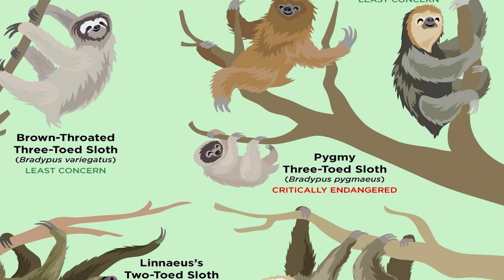( facts about ice age sid the sloth in tamil ) facts about iceage animals sloth / ORGANIMALS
HI BROS AND SIS TODAY WE ARE GOING TO ICEAGE SLOTH This article is about the Central and South American mammal. For the cardinal sin, see Sloth (deadly sin). For other uses, see Sloth (disambiguation).
Sloths[1]
Temporal range: Early Oligocene to Holocene
Bicho-preguiça 3.jpg
Bradypus variegatus, a three-toed sloth
Choloepus hoffmanni (Puerto Viejo, CR) crop.jpg
Choloepus hoffmanni, a two-toed sloth
Scientific classificatione
Kingdom: Animalia
Phylum: Chordata
Class: Mammalia
Superorder: Xenarthra
Order: Pilosa
Suborder: Folivora
Delsuc, Catzeflis, Stanhope, and Douzery, 2001[2]
Families
Bradypodidae
Choloepodidae
†Megalocnidae
†Megalonychidae
†Megatheriidae
†Mylodontidae
†Nothrotheriidae
†Scelidotheriidae
Synonyms
Tardigrada Latham & Davies, 1795
Phyllophaga Owen, 1842
Sloths are a group of arboreal Neotropical xenathran mammals, constituting the suborder Folivora. Noted for their slowness of movement, they spend most of their lives hanging upside down in the trees of the tropical rainforests of South America and Central America. They are considered to be most closely related to anteaters, together making up the xenarthran order Pilosa. There are six extant sloth species in two genera – Bradypus (three–toed sloths) and Choloepus (two–toed sloths). Despite this traditional naming, all sloths actually have three toes on each rear limb, although two-toed sloths have only two digits on each forelimb.[3] The two groups of sloths are from different, distantly related families, and are thought to have evolved their morphology via parallel evolution from terrestrial ancestors. Besides the extant species, many species of ground sloths ranging up to the size of elephants (like Megatherium) inhabited both North and South America during the Pleistocene Epoch. However, they became extinct during the Quaternary extinction event around 12,000 years ago, together with most large bodied animals in the New World. The extinction correlates in time with the arrival of humans, but climate change has also been suggested to have contributed. Members of an endemic radiation of Caribbean sloths formerly lived in the Greater Antilles. They included both ground and arboreal forms which became extinct after humans settled the archipelago in the mid-Holocene, around 6,000 years ago.

Sloths are so named because of its very low metabolism and deliberate movements, sloth being related to the word slow. This supports their low-energy diet of leaves and avoids detection by predatory hawks and cats that hunt by sight.[3] Sloths are almost helpless on the ground, but are able to swim.[4] The shaggy coat has grooved hair that is host to symbiotic green algae which camouflages the animal in the trees and provides it nutrients. The algae also nourishes sloth moths, some species of which exist solely on sloths.[5]

Contents
1 Taxonomy and evolution
1.1 Evolution
1.2 Phylogeny
1.3 Extinctionshe majority of recorded sloth deaths in Costa Rica are due to contact with electrical lines and poachers. Their claws also provide another, unexpected deterrent to human hunters; when hanging upside-down in a tree, they are held in place by the claws themselves and often do not fall down even if shot from below.

Sloths are victims of animal trafficking where they are sold as pets. However, they make very poor pets, as they have such a specialized ecology.[51]

The founder and director of the Green Heritage Fund Suriname, Monique Pool, has helped rescue and release more than 600 sloths, anteaters, armadillos, and porcupines.[52]

The Sloth Institute Costa Rica is known for caring, rehabilitating and releasing sloths back into the wild.[53] Also in Costa Rica, the Aviarios Sloth Sanctuary cares for sloths. It rehabilitated and released about 130 individuals back into the wild.[54] However, a report in May 2016 featured two former veterinarians from the facility who were intensely critical of the sanctuary's efforts, accusing it of mistreating the animals.[5
2 Biology
2.1 Morphology and anatomy
2.2 Physiology
2.3 Activity
2.4 DietDistribution

Depiction of a pygmy three-toed sloth (Bradypus pygmaeus) (Thomas Landseer, 1825)
Although habitat is limited to the tropical rainforests of Central and South America, in that environment sloths are successful. On Barro Colorado Island in Panama, sloths have been estimated to comprise 70% of the biomass of arboreal mammals.[48] Four of the six living species are presently rated "least concern"; the maned three-toed sloth (Bradypus torquatus), which inhabits Brazil's dwindling Atlantic Forest, is classified as "vulnerable",[49] while the island-dwelling pygmy three-toed sloth (B. pygmaeus) is critically endangered. Sloths' lower metabolism confines them to the tropics and they adopt thermoregulation behaviors of cold-blooded animals like sunning themselves.[50]

Human relations
2.5 Reproduction
3 Distribution
4 Human relations
5 References
6 External links SEE YOU IN NEXT VIDEO VAARTA